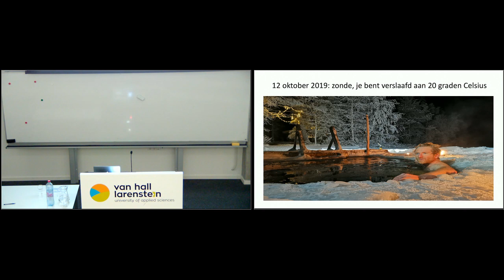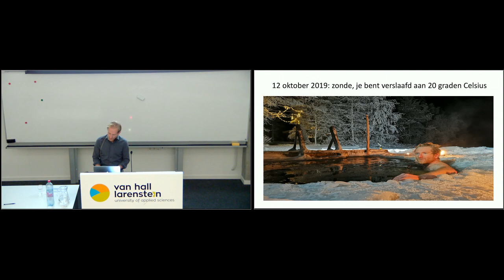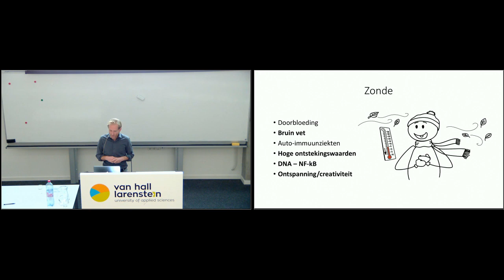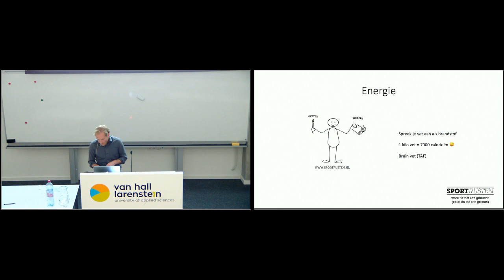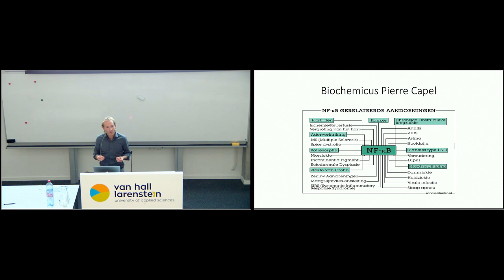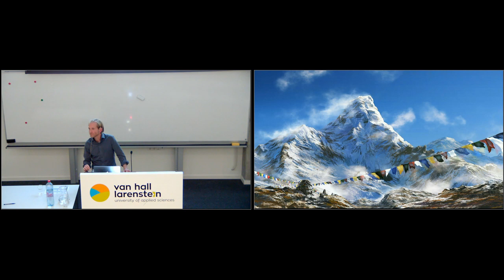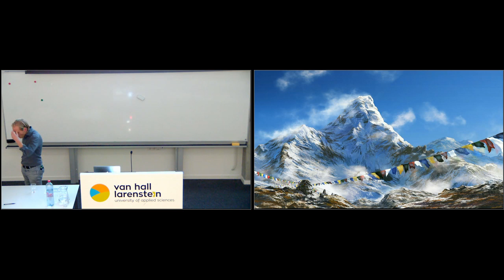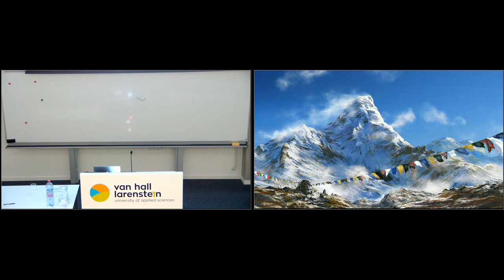Zonde: je bent verslaafd aan 20 graden celsius - Koen de Jong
Lezing door Koen de Jong tijdens het vierde Ancestral Health Symposium NL, zaterdag 12 oktober 2019 in Velp.
In de winter zetten we thuis de verwarming op 20 graden en ook in de auto, de trein en op ons werk staat de verwarming aan. Als we in de winter naar buiten gaan, doen we een winterjas aan en zetten we een muts op. Zonde. Want we hebben profijt van kou. Het is goed voor de doorbloeding, we maken bruin vet aan én het is goed voor onze stemming. De laatste jaren verschijnen er steeds meer onderzoeken die aantonen dat koudetraining een waardevolle aanvulling is voor een gezonde leefstijl.